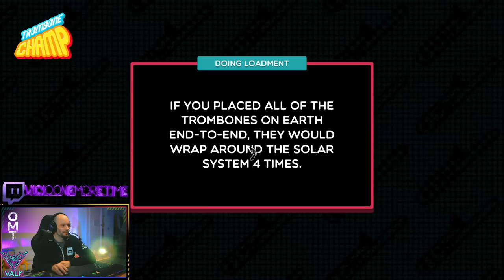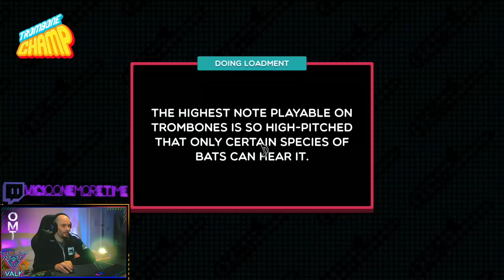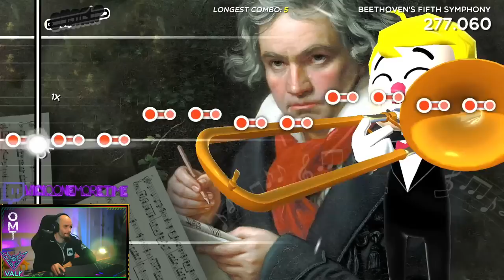GUITAR HERO CON TROMBÓN - TROMBONE CHAMP | Gameplay Español